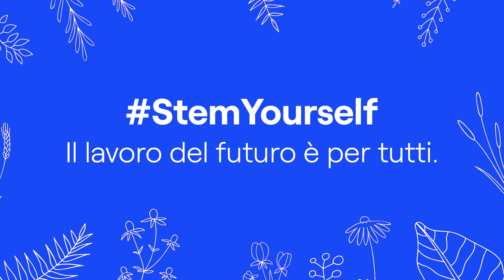Tech Talks 2021, storie di STEM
Il lavoro del futuro è per tutti. Lo raccontiamo nella seconda edizione dei Tech Talks, un ciclo di incontri digitali che vedono come protagoniste role model del mondo scientifico e tecnologico per promuovere le discipline STEM tra le ragazze e sensibilizzare sul gender gap in questo ambito.
Ospiti di quest’anno Raffaella Ida Rumiati, Professoressa di Neuroscienze cognitive alla Sissa di Trieste, e Filomena Floriana Ferrara, Corporate Social Responsibility Country Manager di IBM, insieme al nostro Direttore Global Digital Solutions, Carlo Bozzoli, e a Raffaele Cirullo, Responsabile Digital Hub di Enel X. Scopri di più e segui StemYourself anche sui nostri canali social.